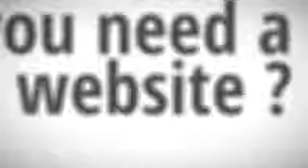Danceglobal video from Tester test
This video for Danceglobal.tv was uplaoded by Tester test. You can view this video and many more related videos by visiting